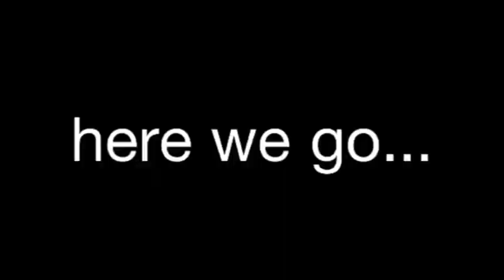G.../TV Static effect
Credit to Lakeyia&Shannon for the first source, Cameren 0201 for the second source and shinykirby43 for the third source.